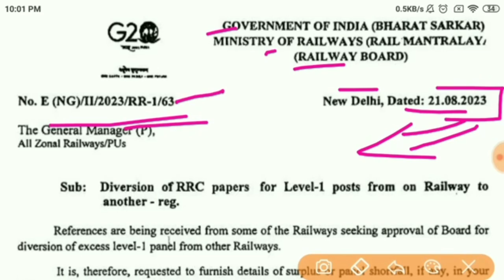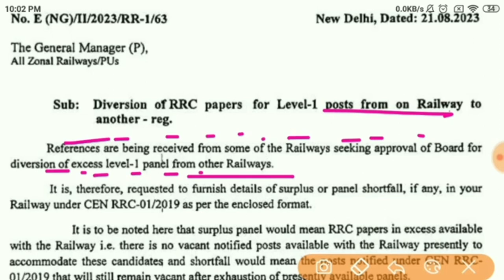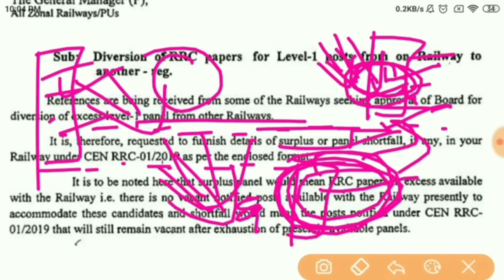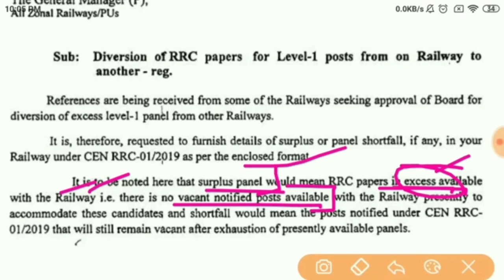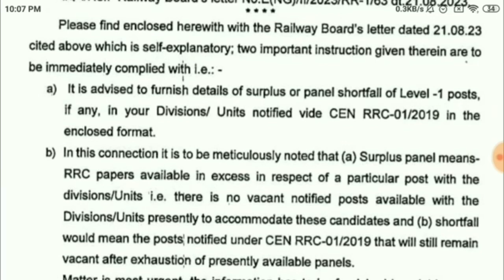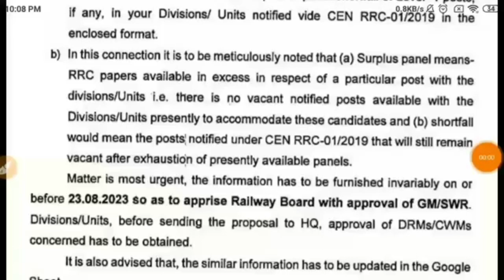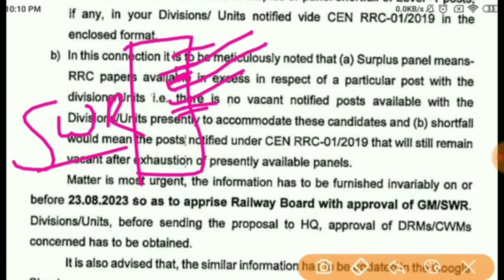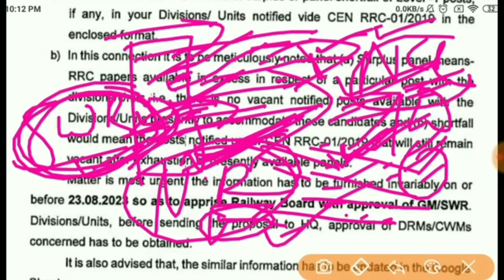रेलवे ALP नयी भर्ती 2023 // Ministry Of Railway Big Update..? // Group -D वालो छात्रों की खुशखबरी 🎉